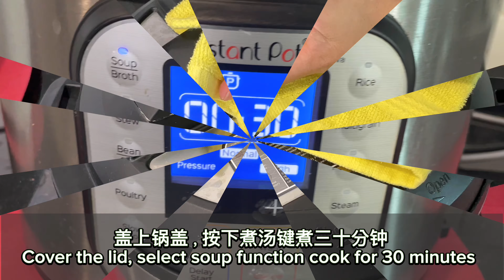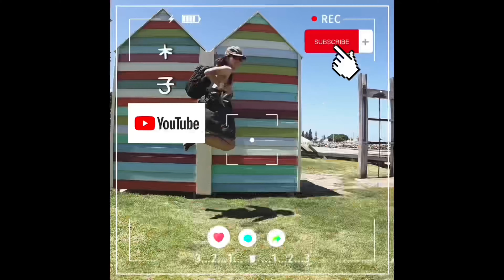【ASMR】 榨菜苦瓜番茄汤 Sichuan Vegetable Bittergourd Tomatoes Soup